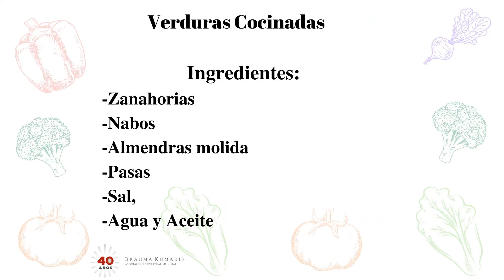Verduras Cocinadas. Receta y principios nutricionales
COCINA VEGETARIANA.

ASOCIACIÓN BRAHMA KUMARIS

ASOCIACIÓN BRAHMA KUMARIS SEVILLA
C/ Numa s/n
frente n°17 o 19 (Lámparas Montequinto).
Calle frente Lidl. Montequinto.

✅ BRAHMA KUMARIS: ALMERÍA, CÓRDOBA, GRANADA, MÁLAGA Y
                                          SEVILLA:

     Visibles en GOOGLE MAPS en MEETUP y en EVENTBRITE

✅ GOOGLE PODCAST:
Vive tu sueño. Programa semanal de radio de crecimiento personal de Brahma Kumaris en Radiopolis, la radio de los ciudadanos